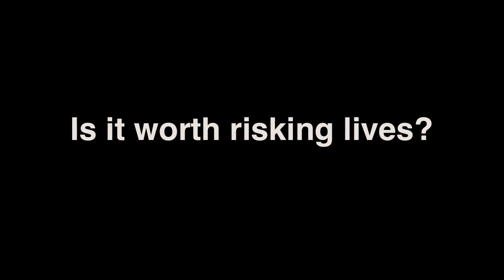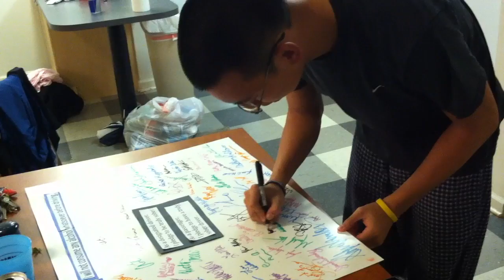Truly Sober PSA (Extended Cut)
Real UConn students tell their drunk driving stories and pledge to remain sober while driving.